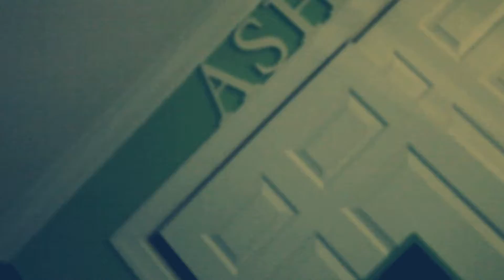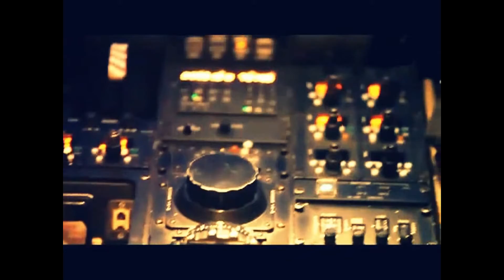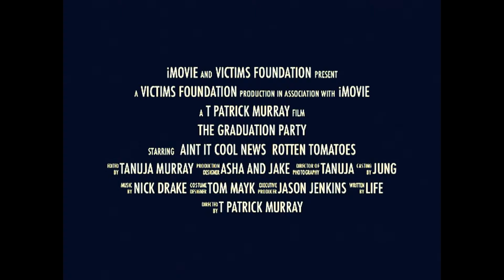GRAD 8 master sub AAA